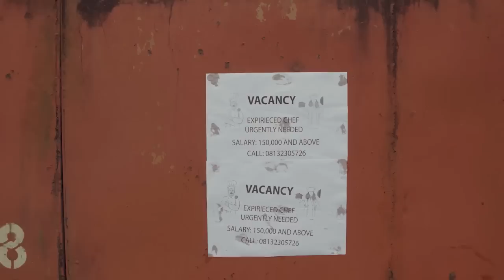Intercontinental Chef (Mark Angel Comedy)